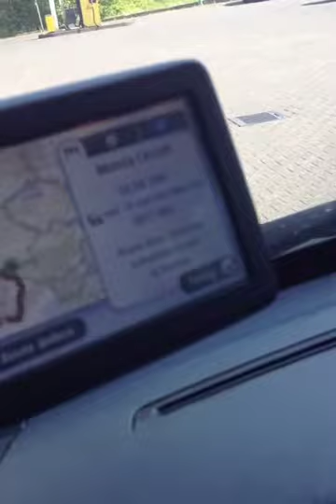PaulsenTV Episode 8 - Travel to Monza